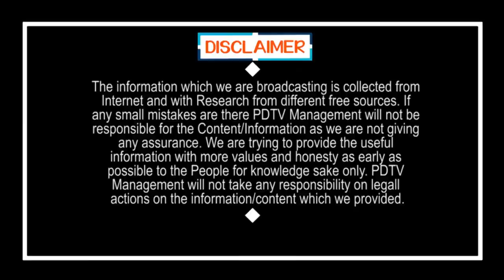Chandrababu Silent About CM Jagan Letter | జగన్ తో రిస్క్ వద్దు.. బాబు అందుకే సైలెంట్ | PDT News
జగన్ తో రిస్క్ వద్దు.. బాబు అందుకే సైలెంట్ | Chandrababu Silent About CM Jagan Letter | PDT News